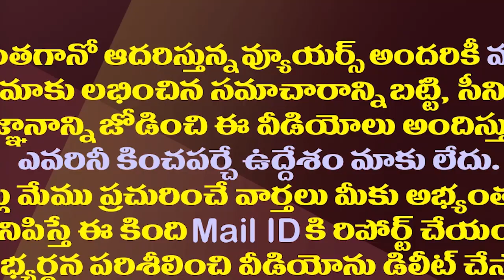బీజేపీతో బంధం విషయంలో జగన్ నెక్స్ట్ స్టెప్ ఇదేనా?| CM Jagan's Strategy On The Relationship With BJP